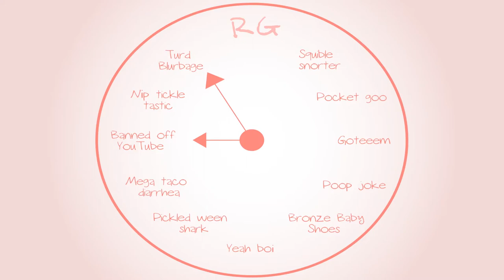Metroid Prime: IP67 WE WATER PROOF NOW - Part 29 - Royal Goobs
We get the wawa purple suit today!